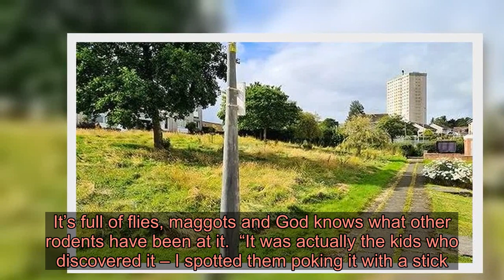Fury after 'stinking' carcass of decomposing fox found by East Kilbride kids in overgrown grass